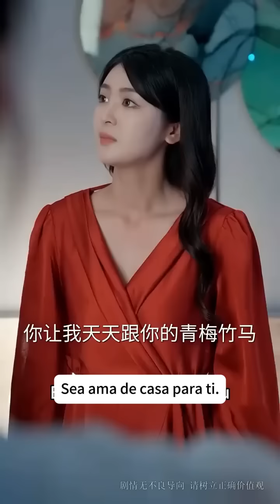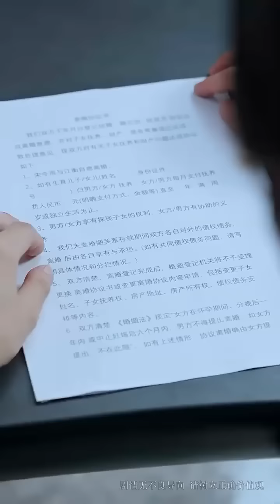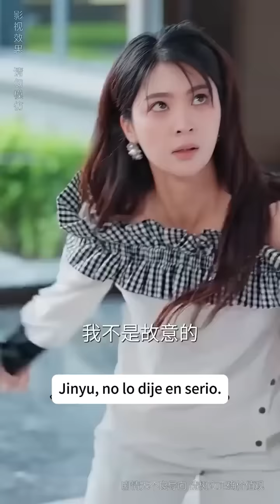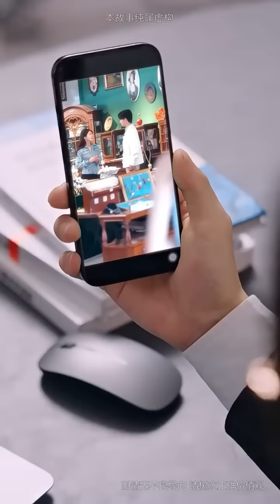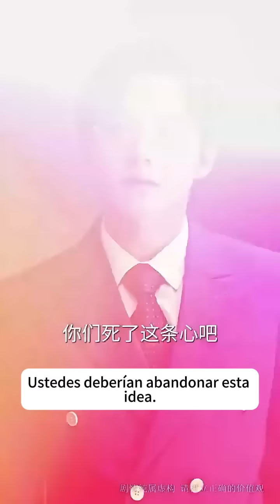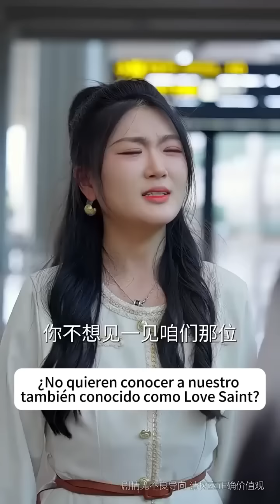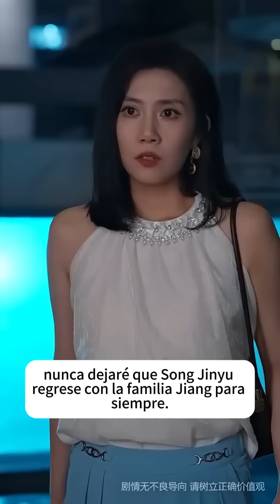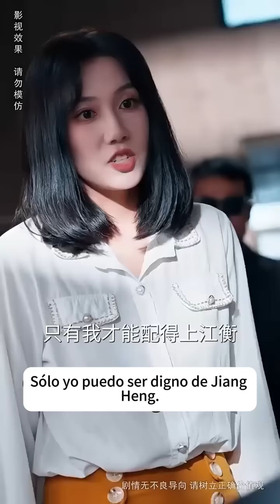TRAS UN DIAGNÓSTICO ERRÓNEO DE CÁNCER, CHICA NO TOLERA MÁS LA VIDA DE NIÑERA, SU MARIDO LE RUEGA